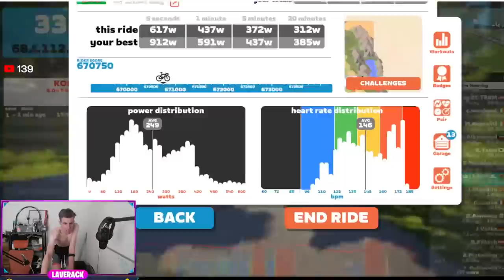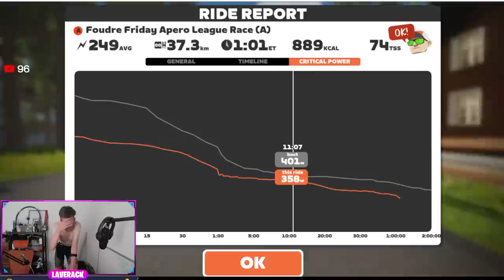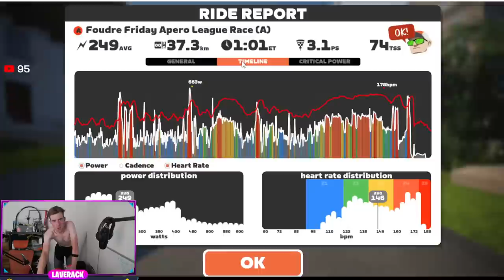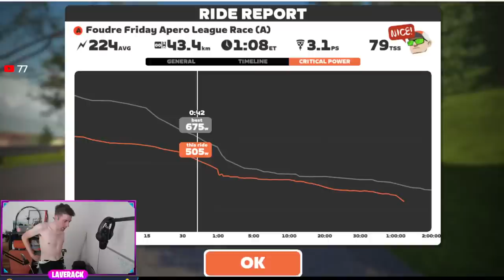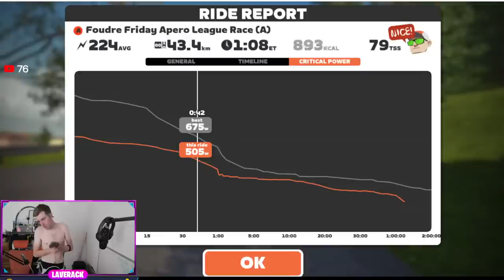🔴 Innsbruckring KOM Race // 37km Zwift Race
I use a Wahoo Kickr V6, Wahoo Headwind and Tickr HR.
I'm 29, 177cm, 59-63kg and FTP of 350-375w. Max sprint power is around 900w (on a good day!)